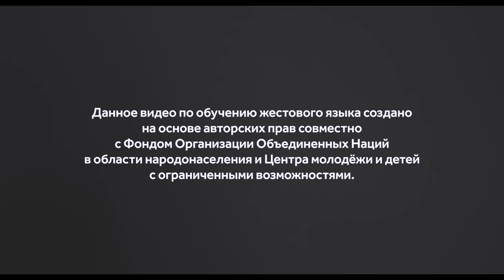Сурдо язык (Посуда. Продукты) тема 5